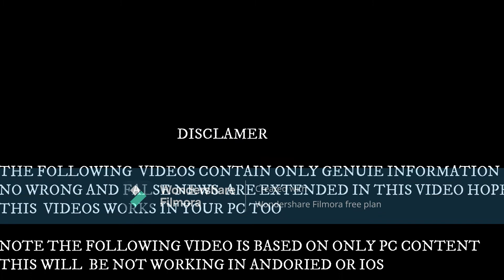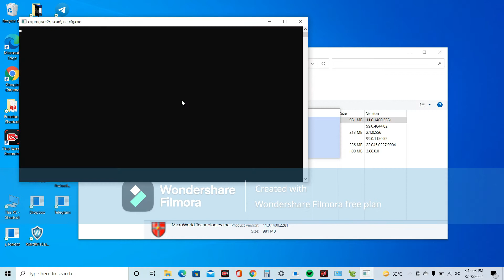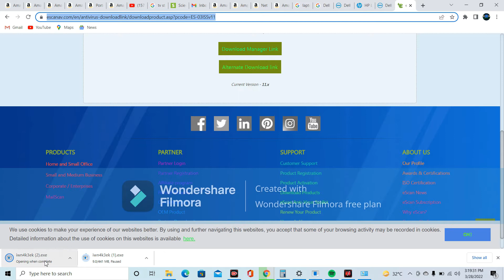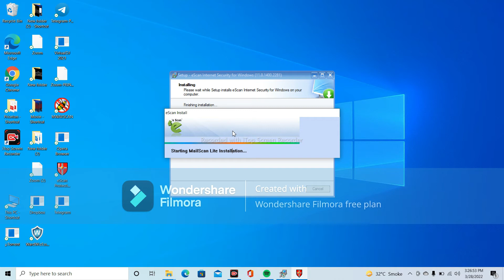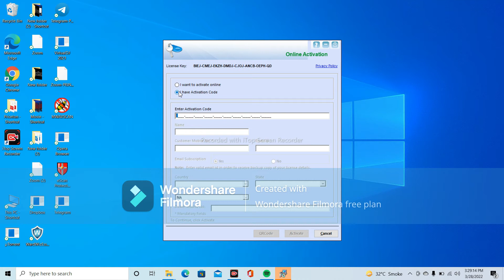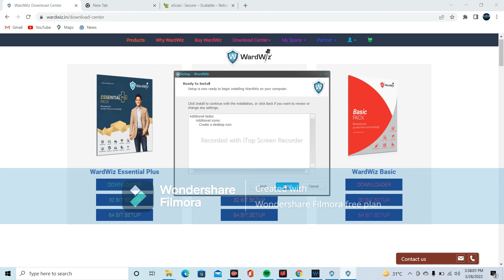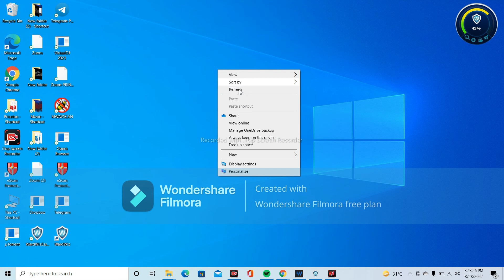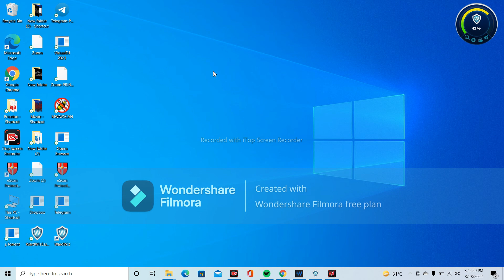NEW ANTIVIRUS INSTALLER IN PC] [ HEARBAL LIFE INFORMATION WATCH VIDEO TILL END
Latest 90 mb App download
 for our  tpc app

Thank you for giving you the content as of your requirement

Those students who are going in 10 std ssc you can go in this new website made by us for all notes video lectures textbook solutions and textbook download link 🔗 below 👇👇👇👇👇👇👇👇